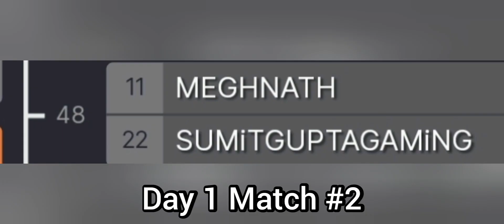Day 1 Match #2 Tournament Shadow Fight 4 Arena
Hey folks!

Thumbnail art credit : Shadow Citizen